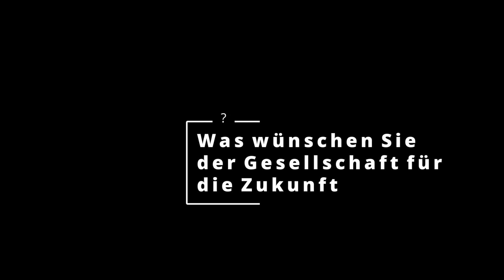Zeitzeugen: ARTHUS Galerie Gentges: Prof. Karl-Henning Seemann über Bildhauerei (Interview 5.10.21)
Der Galerist Bertin Gentges von der ARTHUS Galerie in Zell besucht regelmäßig die Künstler, die seine Galerie vertritt, in deren Ateliers, um neue Eindrücke zu bekommen. Beim letzten Besuch konnte Gentges mit Prof. Karl-Henning Seemann rund eine Stunde über Kunst und Bildhauerei mit Seemann sprechen.
Prof. Karl-Henning Seemann ist einer der bedeutendsten Bildhauer unser Zeit. In großer Mitmenschlichkeit gestaltet Karl-Henning Seemann seit Jahrzehnten mit seinem bildhauerischem Werk weit über 150 Platz- und Brunnenanlagen im öffentlichen Raum. Er prägt, kommentiert, deutet Orte, an denen Menschen leben und gibt ihnen in seinen Kunstwerken Erhellung, Identität und Orientierung, denn seine Arbeiten werden Stadtzeichen und Treffpunkte. Die Realismen, Lebenswahrheiten und Formprägungen in seinen Skulpturen sind von überzeugender Eindringlichkeit durch ihren kreatürlichen Charme ohne die Entfremdung der Computer und Medienwelt. Sie sind uns geschwisterlich zugetan.
Prof. Karl-Henning Seemann (Jg. 1934) verstarb am 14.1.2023. Das Interview darf als ein Vermächtnis an die Nachwelt gesehen werden.
Weiteres zur Galerie, zum Galeristen und zu den Künstlern findet sich auf der Homepage der Galerie